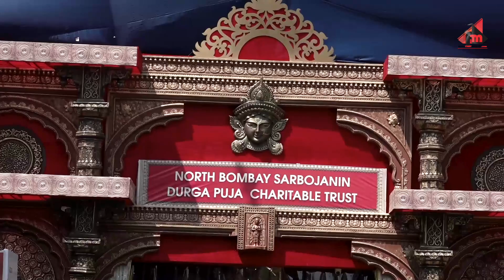Kajol & Sharbani Mukherjee at the Grand Welcoming of 'North Bombay Sarbojanin's Durga Puja' 2019